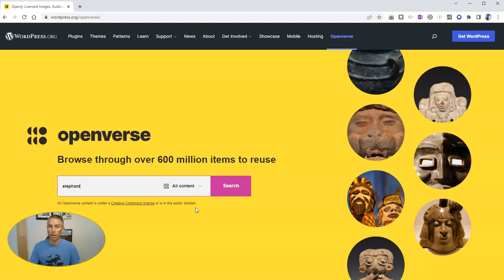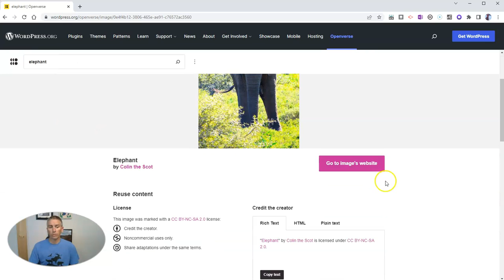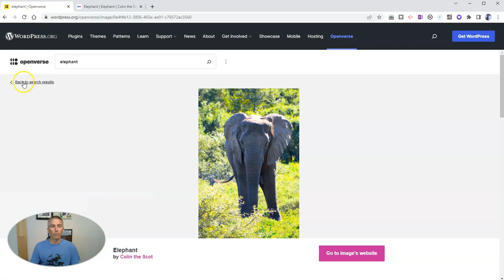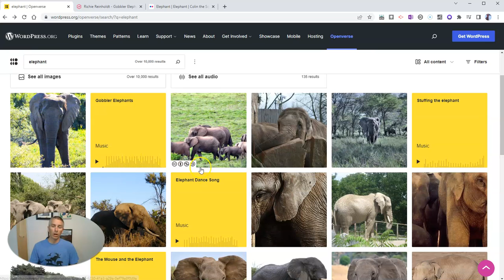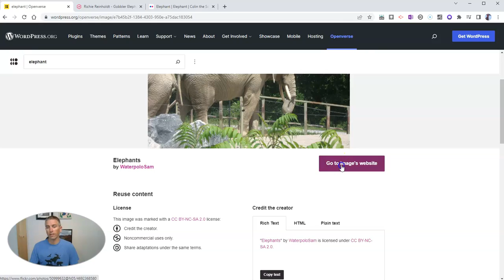A Good Place to Find Free Images and Music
Here's a good place to find free images and music to use in your next multimedia project.
📔 50 Tech Tuesday Tips!
🏫 Take a course with me: 🏫